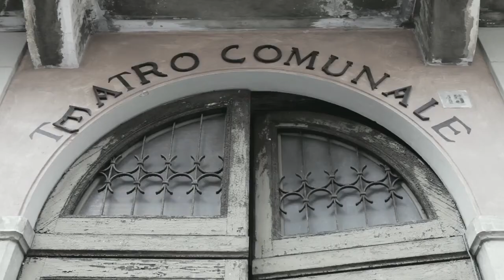Lo spettacolo invisibilie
Il Teatro Comunale di Salo’, sulle sponde del lago di Garda e progettato da Achille Sfondrini fu inaugurato il primo novembre 1873. Dal 1960 la struttura cadde in disuso, prima con l'utilizzo saltuario, poi definitivamente abbandonato. Diventando cosi un’opera invisibile.
Secondo un noto dato statistico l'Italia, da sola, ospita il 35-40% dei beni culturali esistenti a livello mondiale. Un dato che - fosse anche la metà, anche un terzo di quanto stimato – è certamente impressionante.
Impressionante è la diffusione di beni culturali - in tutto il territorio italiano, anche nei più remoti paesi di provincia - per lo più sconosciuti al turismo di massa e spesso ignoti agli stessi abitanti del territorio.
Un fenomeno impressionante sì. Eppure, invisibile.
E' il motivo per cui questi tesori culturali, rinchiusi a chiave da qualche parte o di minore entità, sono definiti in gergo proprio “beni invisibili".

Diretto da: Giulio Tonincelli e Niccolò Corradini
Riprese: Stefano Cipani
Prodotto da: Fulvio Lacitignola, Gabriele Magrograssi
Segretaria di produzione: Alessandra Sanvitti
Montaggio: Giulio Tonincelli
Color: Niccolò Corradini
Musica: "Sonata in sol minore" di Eccles (eseguita con il contrabbasso "Biondo" di Gasparo da Salò del 1590) trascrizione ed esecuzione a cura di Federico Franchini
Mix: Lorenzo Caperchi
Ballerina: Lucia Monaco

Si ringrazia il Comune di Salò, Angelo Del Miglio e Fondazione Telecom Italia